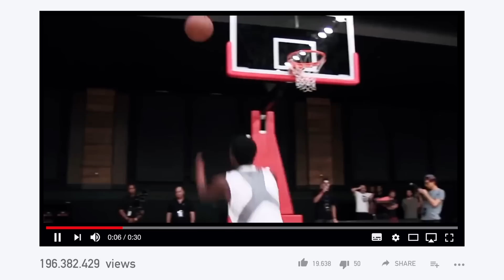Mikey Williams, Thompson Twins & Ellis Bros FIGHT For The Crown At World's CRAZIEST Basketball Event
The moment you all have been waiting for IT'S THE RETURN OF THE OT TAKEOVER!!! That's right- we're running it ALLLLL the way back to 2019 (OGs will remember)! We got the BIGGEST names in basketball down to the OTE Arena in ATL for the WILDEST NIGHT of Basketball EVER!!! We got Mikey Williams, Trey Parker, The Ellis Bros all in the building to square off against the OTE Players in an INSANE Dunk Contest and King of the Court Battle! You know OTE has some heavy hitters too! We got The Thompson Twins, Jah Jackson, Jalen Lewis and a TON more stars ready to fight for the CROWN!! Obviously we had to bring in some celebrity judges, so we got AMP & TJass in the building giving y'all the hilarious commentary and deciding who will come home with the crown!!
First we got the dunk contest- Duke & Agent from AMP drafted two teams to go head to head in the craziest dunk contest EVER! Y'all idek how they pulled some of these dunks off it was nuts!! These guys got deep in their bags to try to win it all!!
Then we had KOTC and it got HEATED!! Everybody was going hard to win that crown!! Bryce Griggs & Eli Ellis were going AT IT!! It was insane. Y'all I wish I could go back it was the best night of my life! SO much went down so make sure y'all watch to see who comes out on top!!